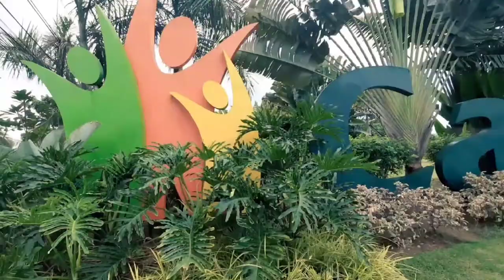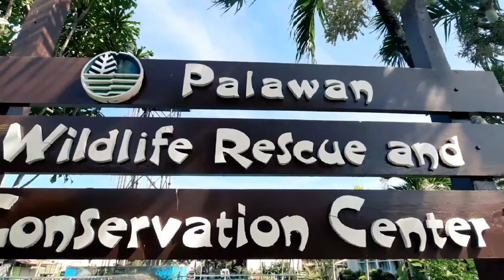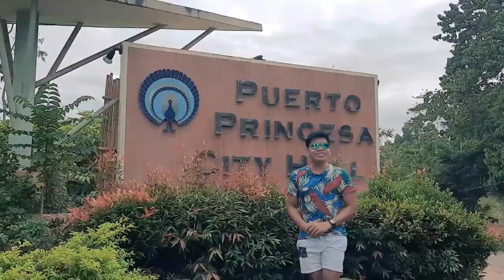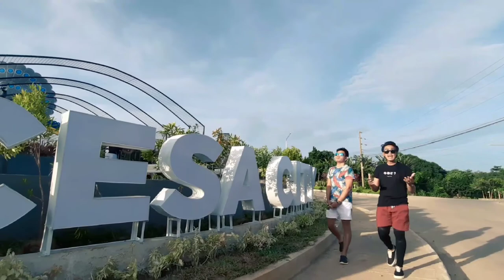Camella Palawan Your Home In Paradise